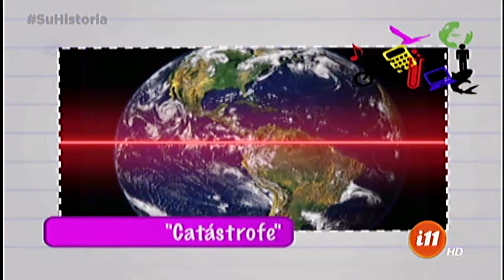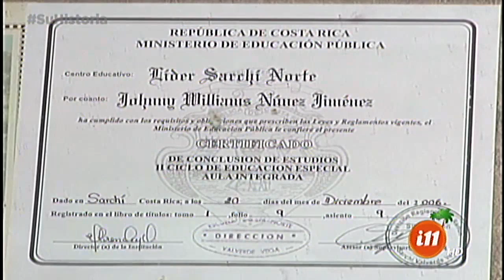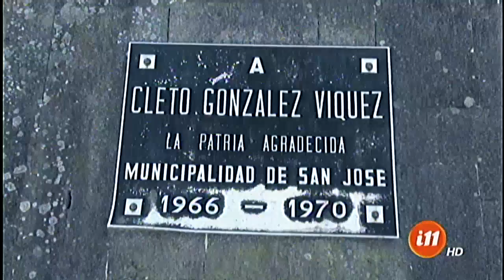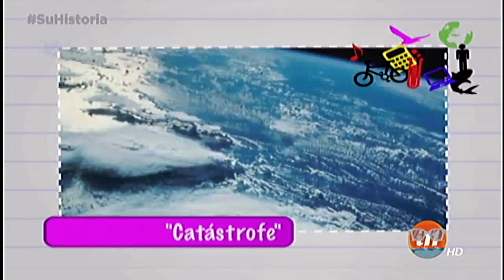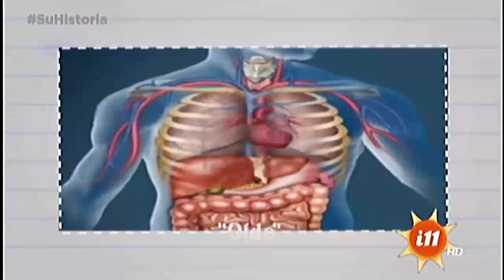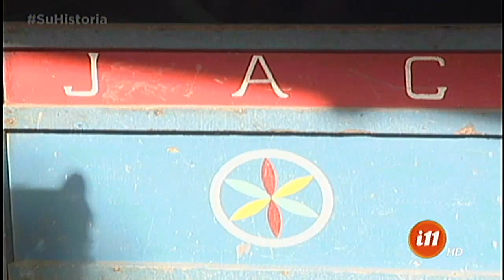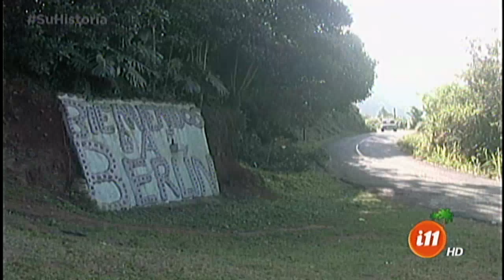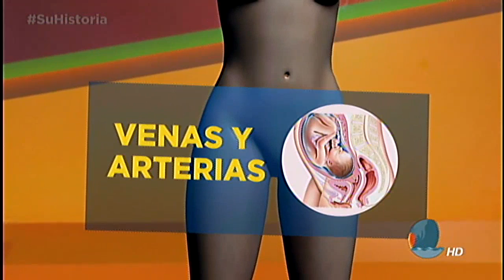Informe 11: Programa del 01 de Febrero de 2016